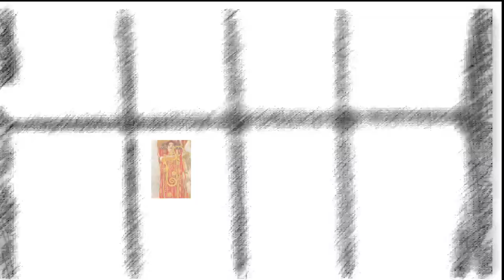"ELLA", relato corto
Uno de los relatos cortos publicados en la sección cultural PERGAMINO, del periódico El Universal ZN, este nos habla de la obsesión de alguien por "ella"al punto de desear el encuentro aunque eso signifique el fin.